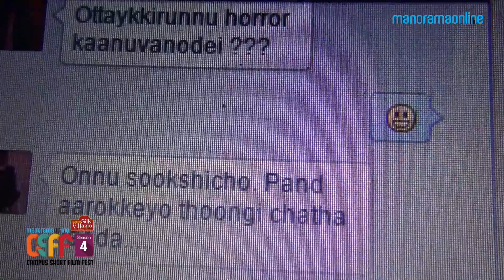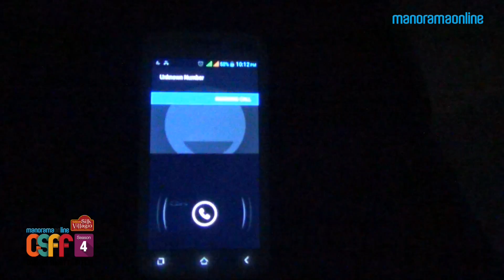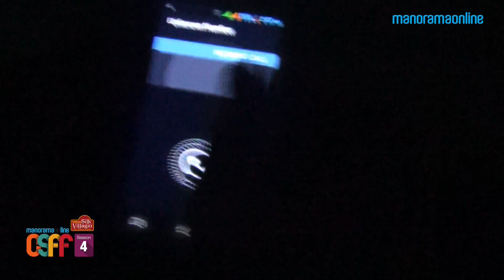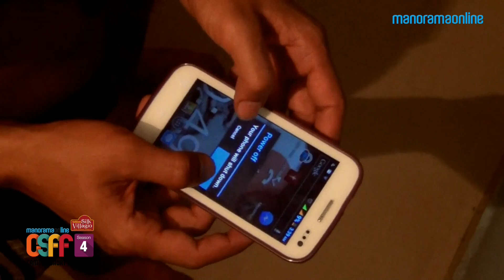Missed Call - Manorama Online CSFF Season 4 - Top 20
Director : Ejaskhan.S
Script : Ejaskhan. S
Cinematographer : Ajay Soman
Institution : Goverment Engineering College, Idukki

Vote via SMS for 'Missed Call' CSF  space  O to 56776*
* Charges Applicable & SMS voting open to only subscribers in Kerala Telecom Circle